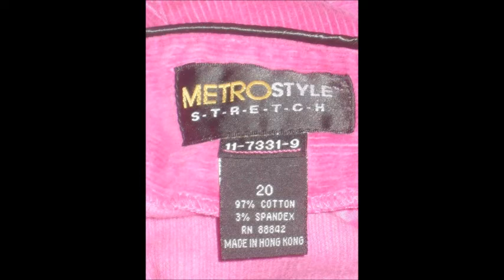ONLINE THRIFT WOMEN'S PLUS SIZE JUNIORS 20 HOT PINK CORDUROY LONG SHORTS CAPRI METRO STYLE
Online Thrift Store, Resale Shop, Plus Size Jeans, Jeans size 0 -30, Men's Big & Tall, Men's Size Small to XXXL clothing. New born Clothing, Ugly Christmas Sweaters, Used Clothing, Used Shoes, LIke New Conditon. Gently Enjoyed items. Westhollywoodboutique Ebay Seller Online Ebay Store. Next Day Shipping. Resell, Thrift Store Haul, Clothing sale like new, gently enjoyed items. Lot of clothes for sale.